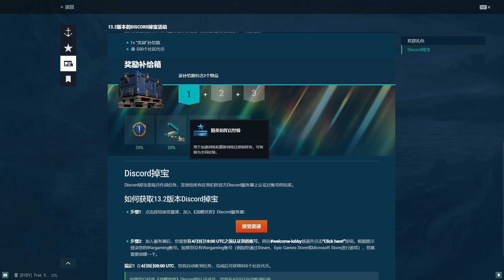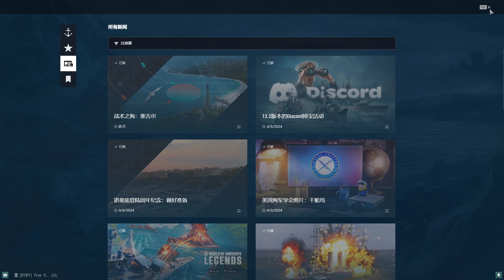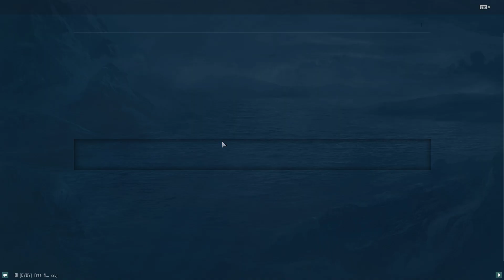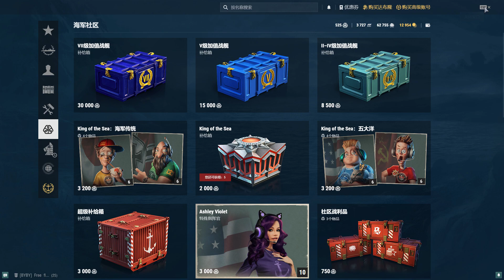World of Warships - Hannover - German Navy Collection ;《战舰世界》- 汉诺威 - 德国海军收藏